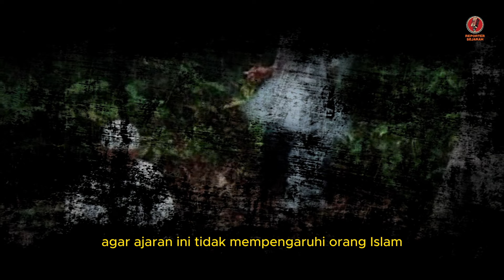WADUH GAWAT❗❗ ALIRAN AGAMA BARU INI SUDAH MULAI MENYEBAR DI INDONESIA - KITA HARUS WASPADA NIH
3 aliran sesat,
agama baru,
kd indonesia,
agama baru masuk indonesia,
agama baru google,
nu jakarta,
indonesia sekuler,
5 agama,
5 agama di indonesia,
60 agama baru di indonesia,
7 agama di indonesia,
7 agama mirip islam,
7 agama yg mirip islam,